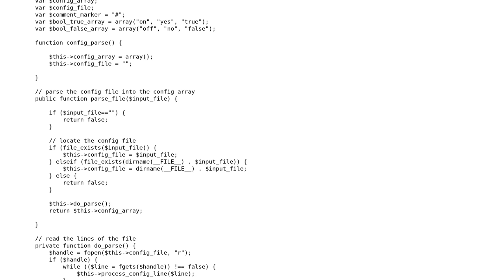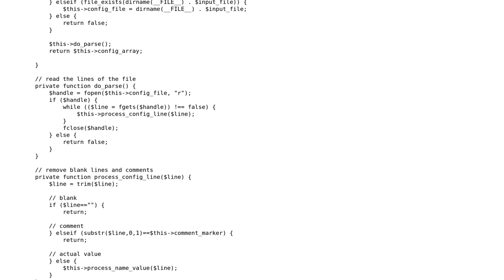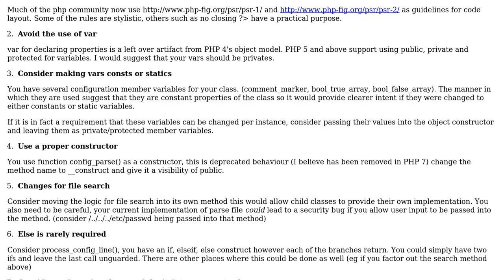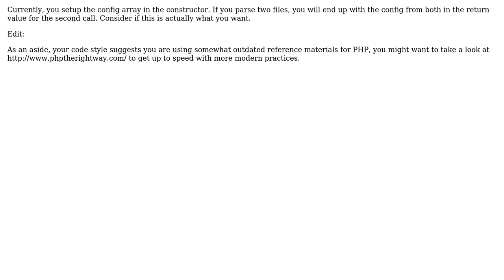Code Review: Read a config file into an array (2 Solutions!!)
Code Review: Read a config file into an array

With thanks & praise to God, and with thanks to the many people who have made this project possible! | Content (except music & images) licensed under CC BY-SA | Music | Images & others | With thanks to user user999305 user Micah M user 200_success and the Stack Exchange Network Trademarks are property of their respective owners. You are responsible for your own actions.